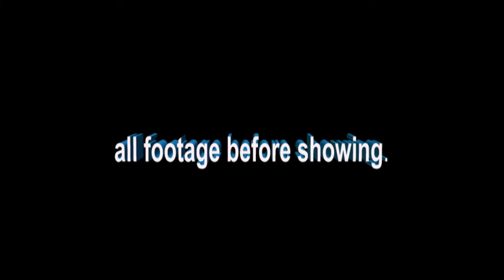Bike safety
Would you buy it and use it?

A good idea for bikers?